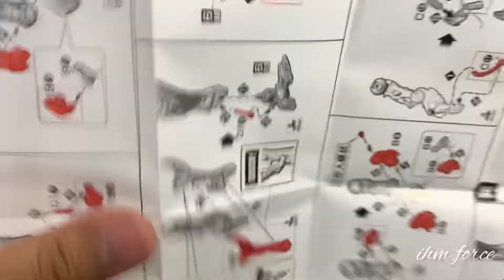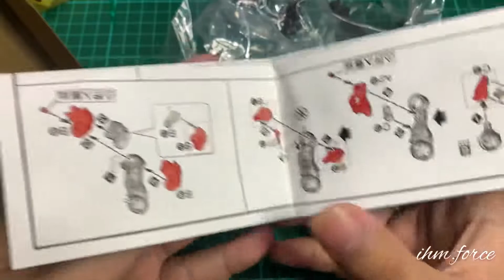Metal Part for MG Barbatos ( Inner Frame ) Part 2